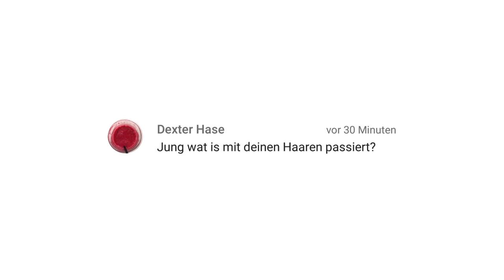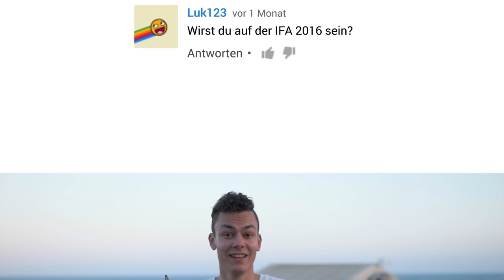FAQ: ROOMTOUR & IFA BERLIN!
Viele Grüße aus meinem Urlaub in dem ich viele von euren Kommentaren beantworten werde! :)

IFA Infos:
4.9 11 Uhr
@Young IFA
Halle 15.2